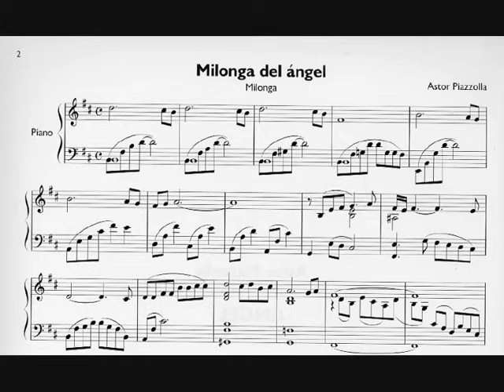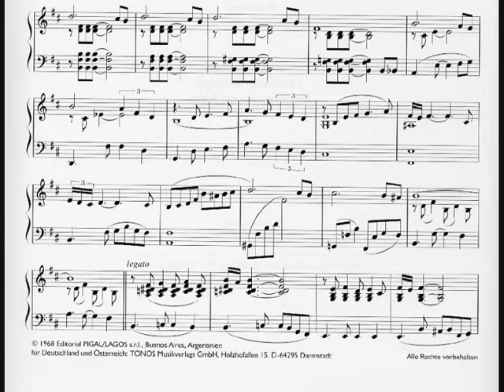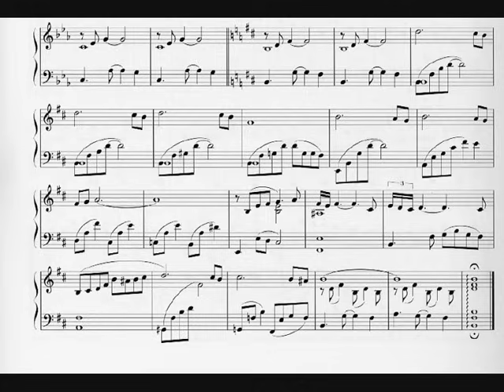Astor Piazzolla - Milonga del Angel (Audio + Sheet Music) [Piano Solo]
Astor Piazzolla - Milonga del Angel (Audio + Sheet Music)
Piano Solo
dall'album "Angel" di Piazzolla